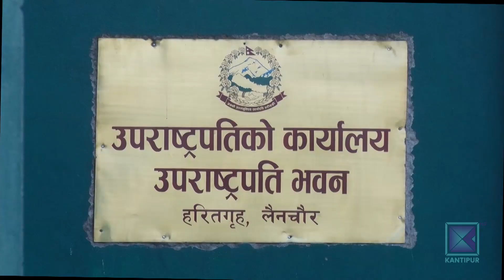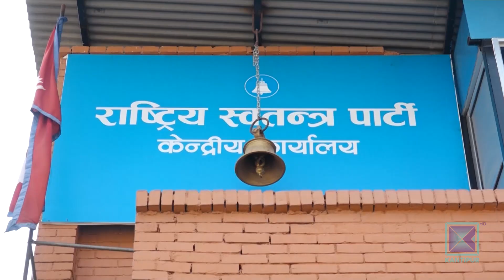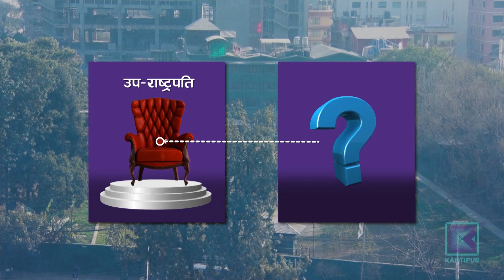चैत ३ मा हुने उपराष्ट्रपतिको चुनावमा चर्चाको कमी । कान्तिपुर समाचार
फागुन २५ मा हुने राष्ट्रपति निर्वाचनको जति चर्चा भइरहेको छ, चैत ३ मा हुने उपराष्ट्रपति चुनावको भने खासै चर्चा छैन । तर, एउटै दलले चुनाव नजित्ने अवस्थाले गठबन्धन दल उपराष्ट्रपतिमा समेत प्याकेजमै सहमति जुटाउनुपर्ने बाध्यतामा छन् ।